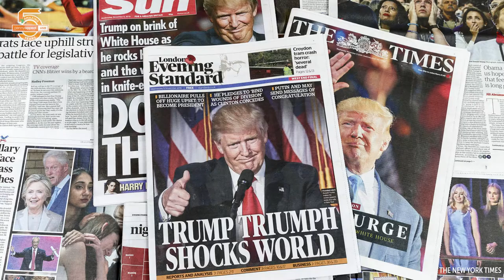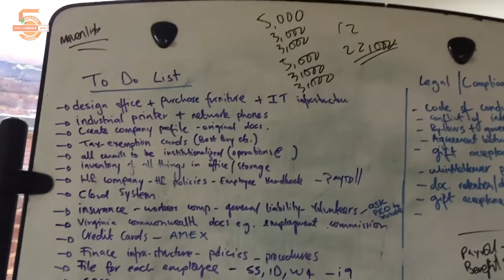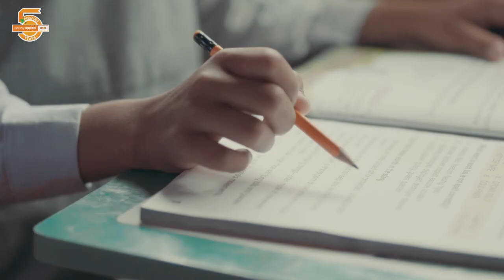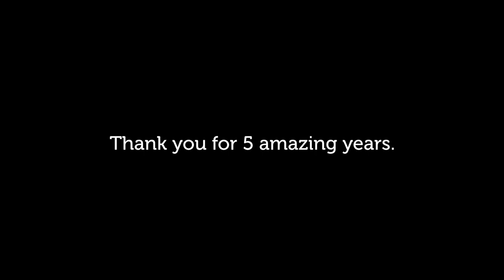5 Amazing Years | The Origin Story of Penny Appeal USA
We’re celebrating 5 years of aiding families in the midst of emergencies, providing warm meals, bringing clean water to families without access, and so much more thanks to your support. In this video, hear from the organization's founders as they look back on the growth of the organization and 5 amazing years of Penny Appeal USA.